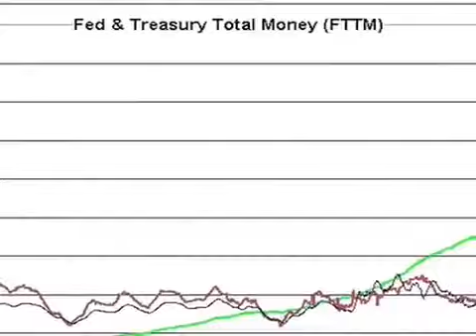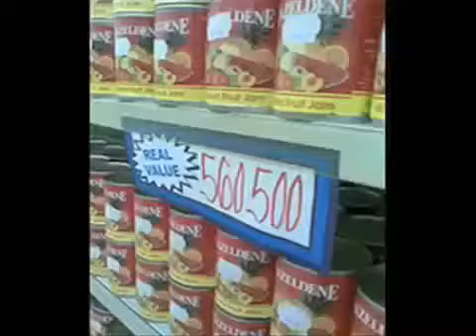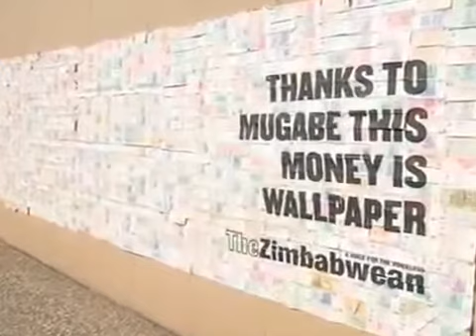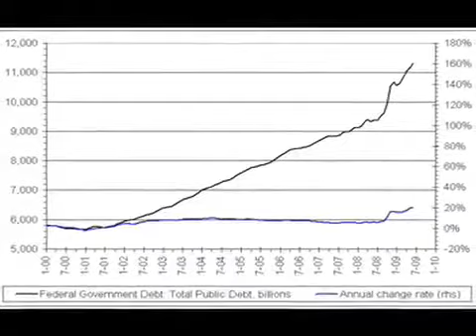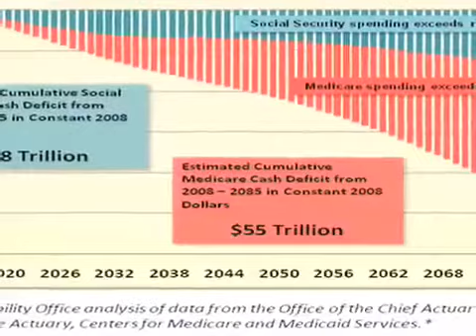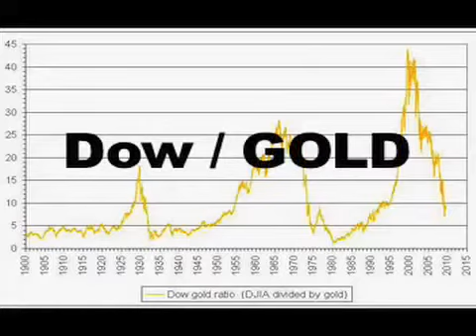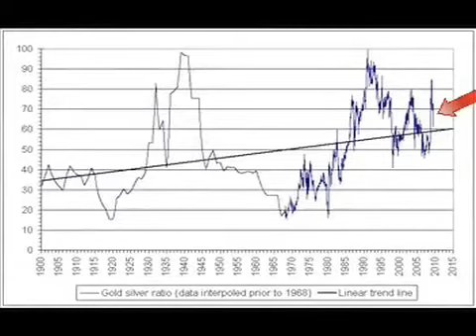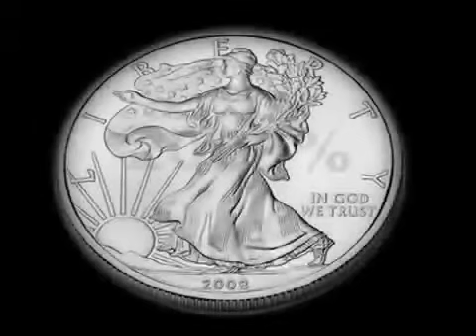Hyperinflation Nation Movie 2 Of 3